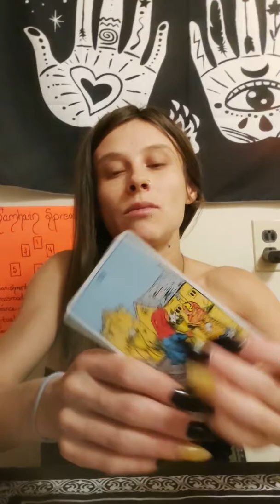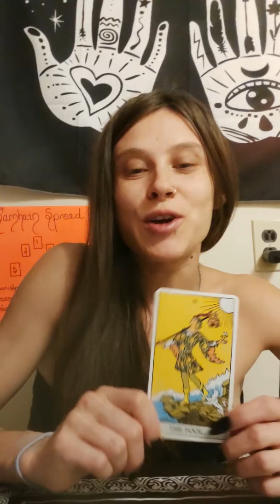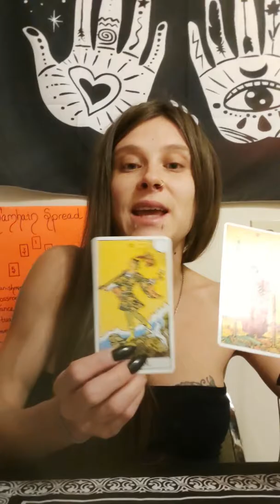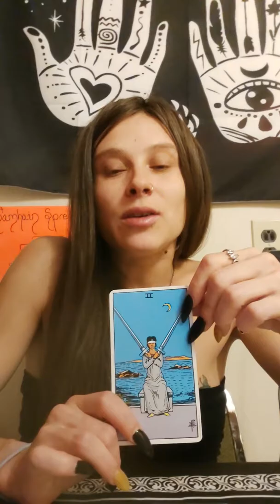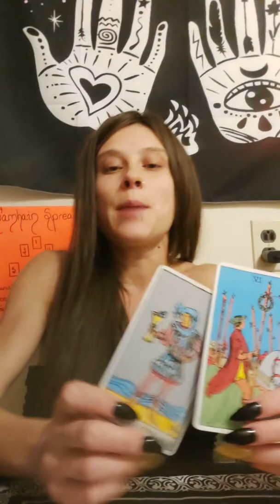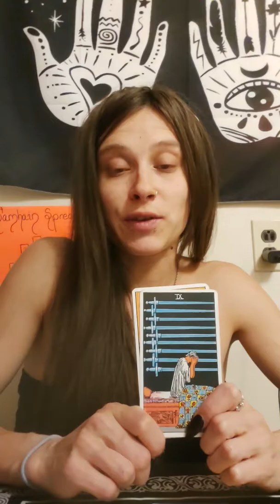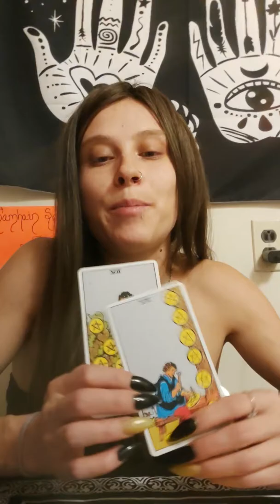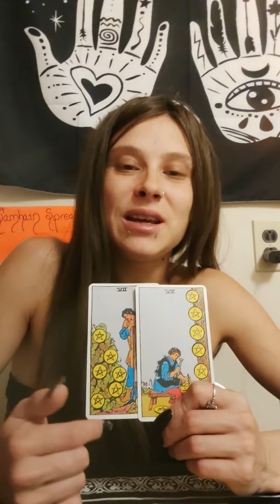Cancer samhain spread Happy witches new year!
Cancer
What needs to be banished- past memories, people,places and things that no longer serve your highest good

What needs to change- take that leap of faith and move forward. You dont need to procrastinate anymore.

Message from your ancestors- success is coming in, follow your creative ideas and passions.

Your magic power- Intuition , learn to trust your intuition and signs to better serve your spiritual growth

Love spell- toy may have some anxiety in your relationships this year. This could be from trying to maintain stability,  carrying alot of responsibility and for some, there could be anxiety about a parent or parent of your child.

Best events - success in finances and stability if you work hard at your skills and be patient . School, training and teaching will be favorable for you